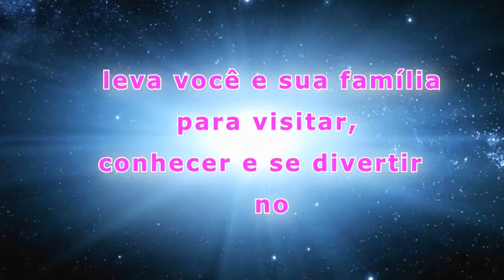PARQUE ZOOLÓGICO SP E O MUNDO DOS DINOsSAUROS com CS Viagens Litoral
Parque Zoológico de São Paulo
Se você ainda não conhece o Zoológico de São Paulo, deve (definitivamente!) incluir esta atração da cidade no seu programa de passeios. O lugar foi eleito o segundo melhor zoológico do Brasil e o quinto melhor da América Latina pelo site especializado em turismo TripAdvisor.
O zoológico abriga nativos da mata, anfíbios, aves, invertebrados, répteis e mamíferos. Ocupando 900 mil m² da área, lá é possível conhecer espécies que estão em extinção, graças ao PECA, o Programa de Enriquecimento Comportamental Ambiental, que visa garantir o bem estar dos animais.